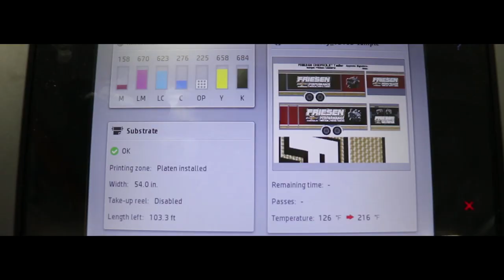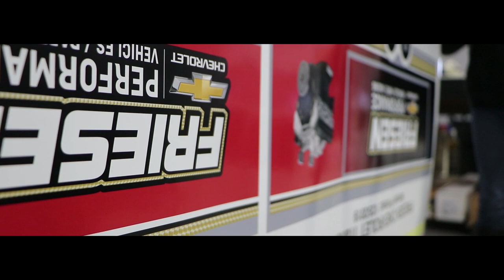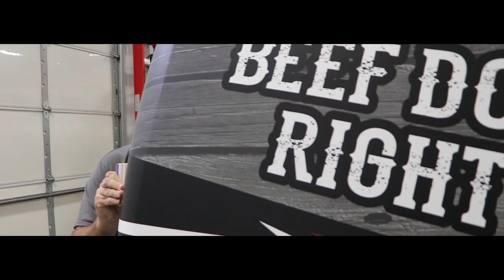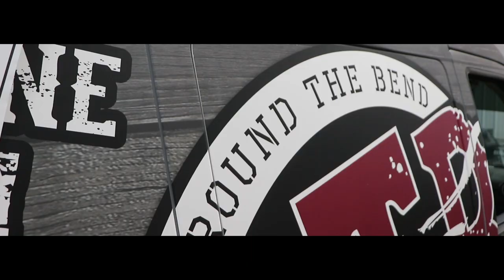Full Van Wrap - Harris Decals vLog S2E4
This week check out how we set up wrap proofs from large wraps, also we transform a Ford Transit Van with a complete matte wrap for Around The Bend Steakhouse.

Some of the tools used in the episode can be found here:
Tacklife Heat Gun
Retractable Razor Blade
Wrap Magnets